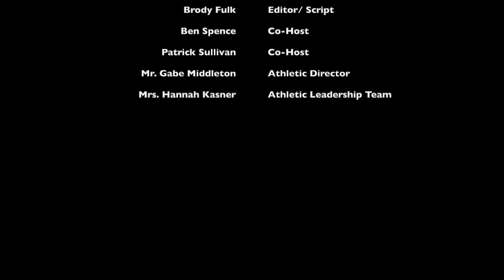PODCAST #11- Pirate Podcast- Coach Hodge